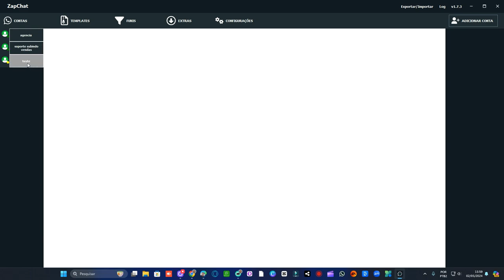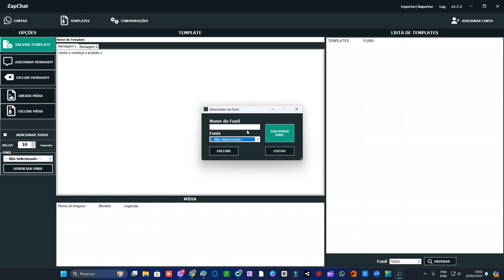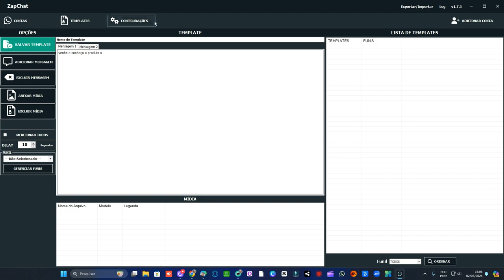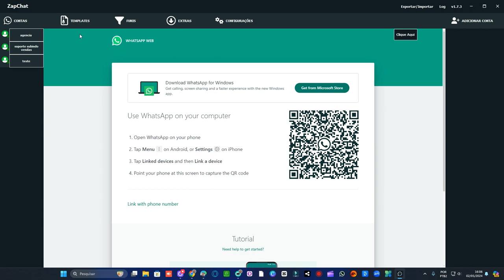FERRAMENTA PARA QUEM ANUNCIA É USA WHATSAPP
Descubra a ferramenta ideal para quem anuncia e utiliza o WhatsApp em seu negócio! Neste vídeo, vou apresentar uma ferramenta poderosa que vai revolucionar a forma como você se comunica com seus clientes e realiza suas vendas pelo WhatsApp. Aumente sua eficiência, melhore seu atendimento e impulsione suas vendas. Assista agora e transforme sua estratégia de vendas no WhatsApp!

⭐Interesse na ferramenta entre em contato no ou me chama no instagram @osmarcollaoficial, Obs: me siga para mim receber sua mensagem